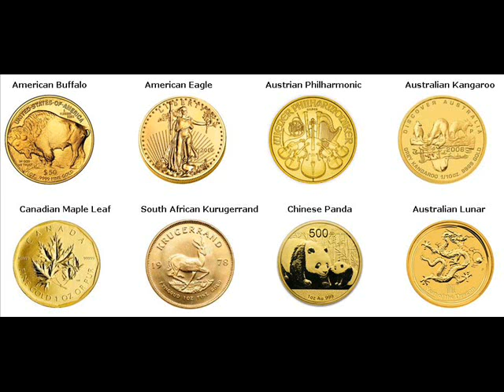Gold Bars For Sale Darlington Darlington County South Carolina